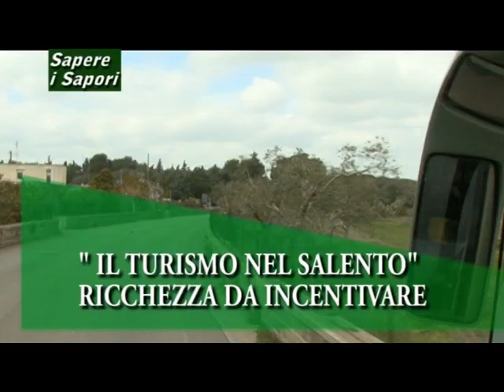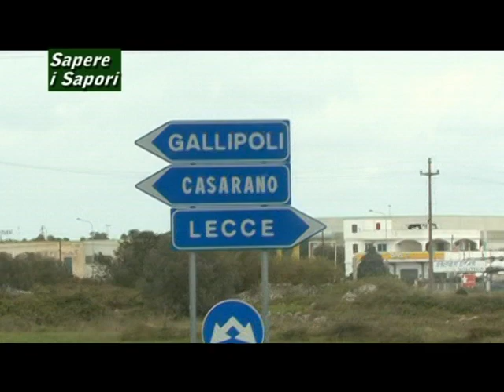Il Turismo nel Salento, ricchezza da incentivare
Da Sapere i Sapori, SKY
Servizio di Francesco Salvatore Cagnazzo